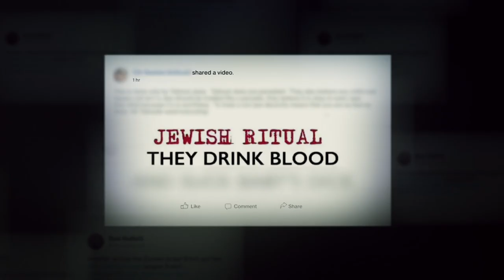Preview: VIRAL : Antisemitism in Four Mutations Airdate 5/26/20